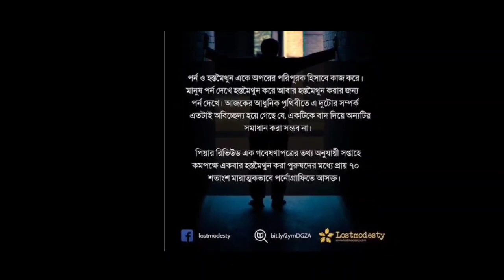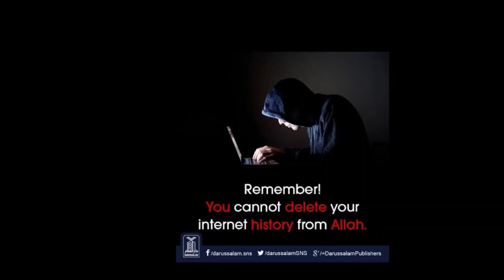ভয়াবহ পর্ন আসক্তি থেকে মুক্তির সহজ উপায়। Porn Video দেখে জীবনটা নষ্ট করছেননাতো???